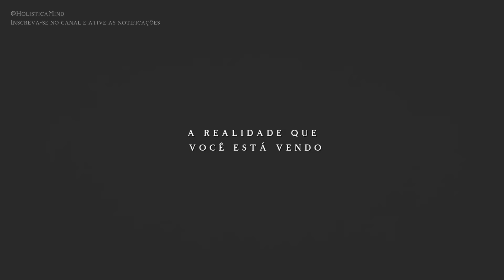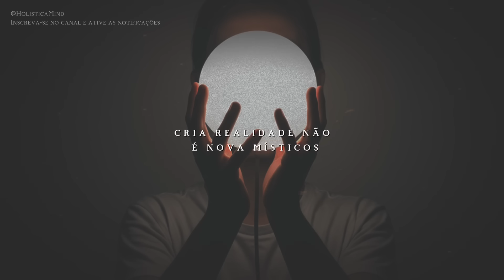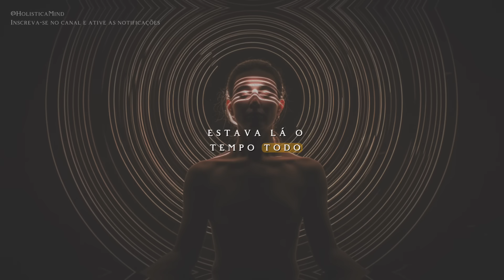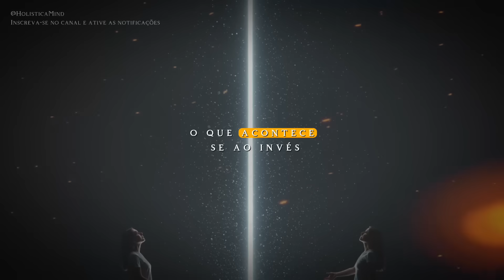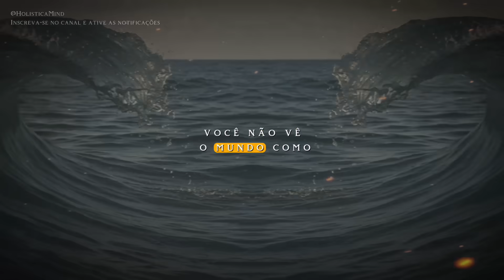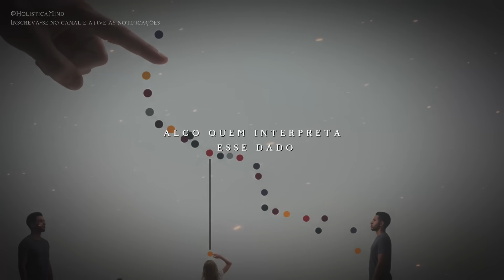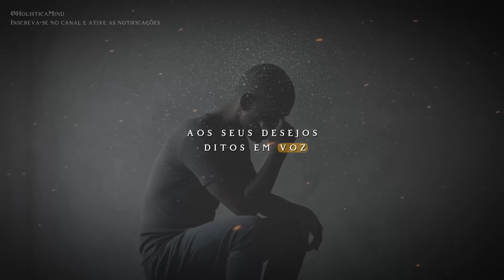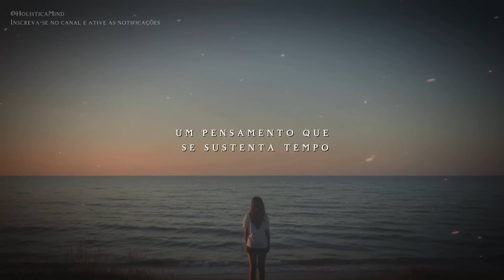Este ÚNICO PENSAMENTO Pode COLAPSAR a Realidade em Si (O EFEITO DO OBSERVADOR)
E se a realidade não for algo em que você vive... mas algo que você está ativamente criando?

Neste vídeo profundo e provocador, mergulhamos em uma das ideias mais perturbadoras — e libertadoras — da física quântica moderna: sua consciência pode estar colapsando o universo em forma. Do famigerado Experimento da Dupla Fenda às declarações de Max Planck e Eugene Wigner, você vai descobrir a verdade desconcertante de que nada pode existir até que você observe.

Mas isso não é só ciência. É sobre como um único pensamento, uma mudança de foco, pode transformar toda a sua experiência de vida.

Será que sua atenção é a própria luz que molda o mundo ao seu redor?

Este é um chamado para quem sente o peso dos pensamentos incessantes, a ilusão do tempo e a dor silenciosa da desconexão. Você não é apenas um observador passivo. Você é o criador — e tudo começa com como você observa.

Se você está pronto para desafiar sua percepção da realidade... essa mensagem vai te encontrar.

🧠 Se esse vídeo fez sentido pra você…Tem muito mais esperando lá no nosso canal do Telegram.

🎥 Sobre o canal Holistica Mind:

Aqui você encontra vídeos que despertam consciência, transformam sua jornada e conectam você com uma nova maneira de pensar, sentir e viver. Do autoconhecimento à espiritualidade prática, este é o seu espaço de expansão.